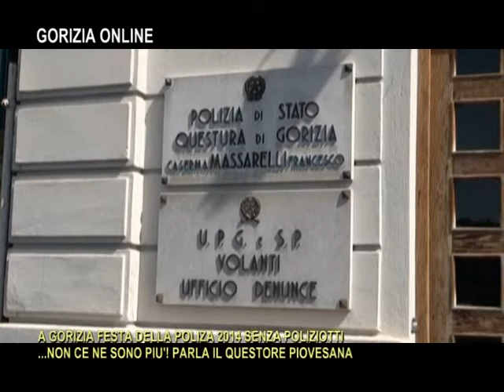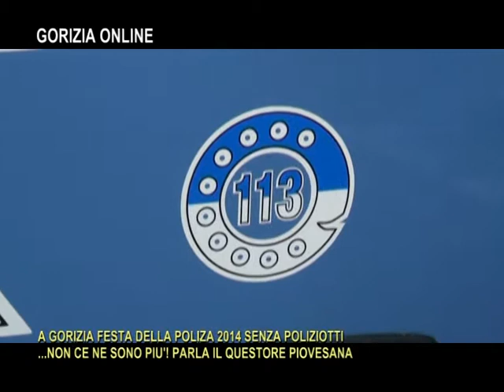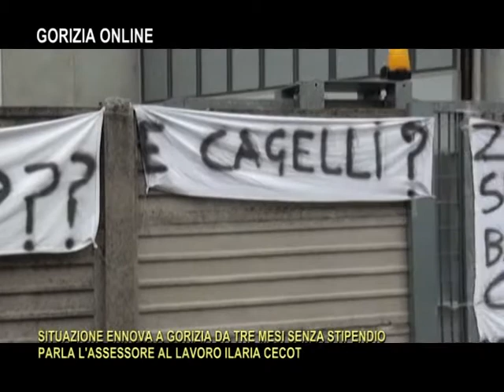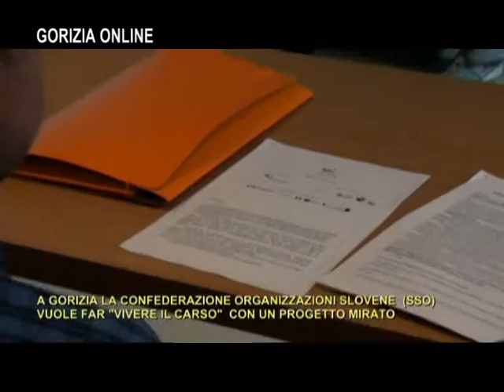GORIZIA ONLINE 15 maggio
(A cura di Alessandro Bonfanti)  Puntata dedicata alla situazione degli operai di Ennova, alla festa della polizia a gorizia,al progetto carso vivo della Confederazione Organizzazioni Slovene e alla raccolta di firme per far ritornare Figure in Festa.